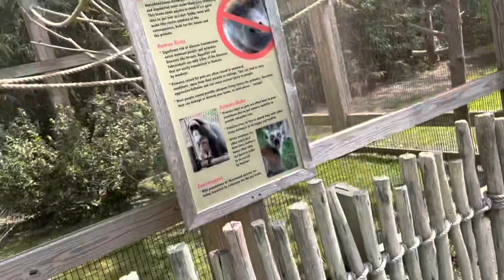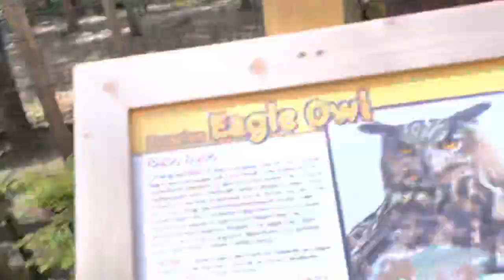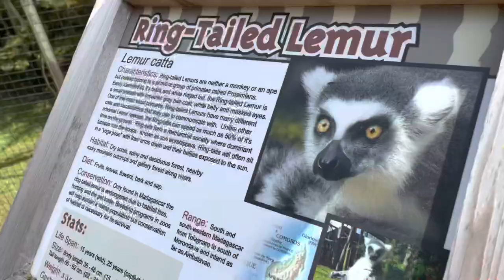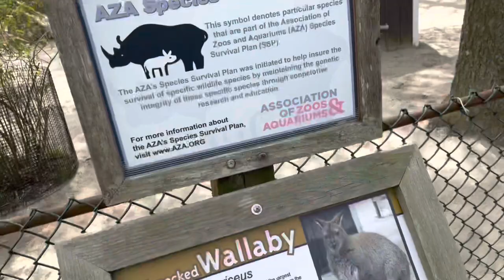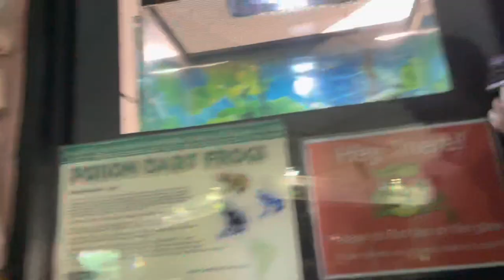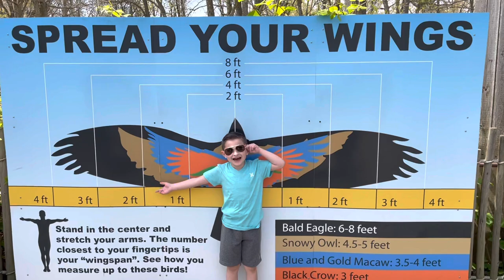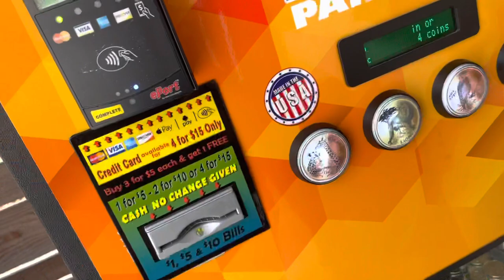I am the booty Goat vlog